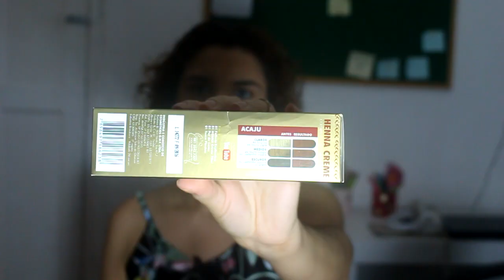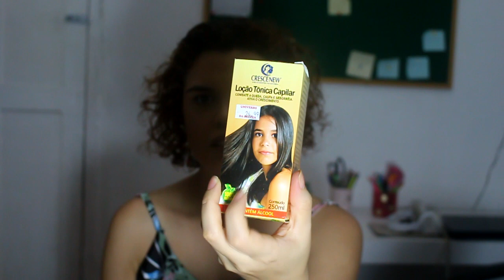💜 COMPRINHAS E RESENHA DE MAQUIAGEM, COSMÉTICOS, PERFUME NATURA - TRACTA - MAGIA DE UNICÓRNIO E +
❥ ACESSE ❥